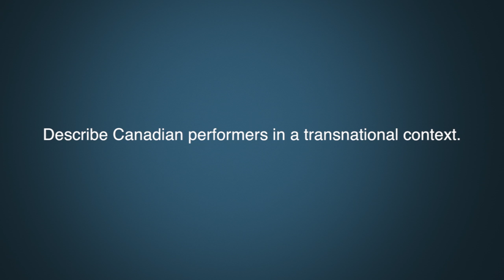Dr. Cecilia Morgan Question 7 - Canadian performers abroad.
Describe Canadian performers in a transnational context.